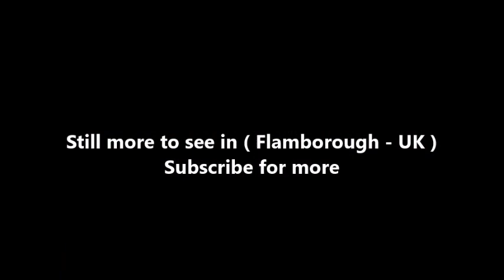Places to see in ( Flamborough - UK )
Flamborough is a village and civil parish in the East Riding of Yorkshire, England. It is situated approximately 4 miles north-east of Bridlington town centre on the prominent coastal feature of Flamborough Head. The most prominent man-made feature of the area is Flamborough Head Lighthouse. The headland extends into the North Sea by approximately 6 miles (10 km). To the north, the chalk cliffs stand at up to 400 feet (120 m) high. For information about its founding, see Thorgils Skarthi.

The church of St Oswald stands in the village and was designated a Grade II* listed building in 1966 and is now recorded in the National Heritage List for England, maintained by Historic England. The village centre contains a number of shops and public houses. The Old Dog and Duck is at Dog and Duck Square. In the village are the fragmentary remains of Flamborough Castle, a medieval fortified manor house.

In 1823 the village was a parish in the Wapentake of Dickering. Flamborough was recorded as "merely a fishing village" with a "very ancient station, formerly of some note". The population at the time was 917, half of which constituted the families of fishermen. Occupations included eleven farmers, two blacksmiths, two butchers, two grocers, seven carpenters, four shoemakers, three tailors, a stone mason & flour dealer, a bacon & flour dealer, a weaver, a corn miller, a straw hat manufacturer, and the landlords of the Sloop, the Board and the Dog and Duck public houses. Also listed was a schoolmaster and a gentlewoman.

Four carriers operated in the village, destinations being Hull and York twice a week, and Bridlington, daily. With St Oswald's Church was a Methodist and a Primitive Methodist chapel. According to local legend, the village is haunted by the ghost of a suicide known as Jenny Gallows. Flamborough, with its holiday camps and a caravan park, is a holiday destination during the summer months.

( Flamborough - UK ) is well know as a tourist destination because of the variety of places you can enjoy while you are visiting Flamborough . Through a series of videos we will try to show you recommended places to visit in Flamborough - UK